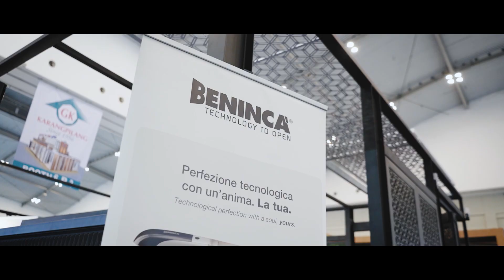INDOBUILDTECH 2023 LAUTAN CIPTA KREASI - PART II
WE ARE PARTICIPATING AT THE HOME OF WORLD CLAS BUILDING MATERIAL, ARCHITECTURE & INTERIOR INDOBUILDTECH 5 JULY - 9 JULY 2023